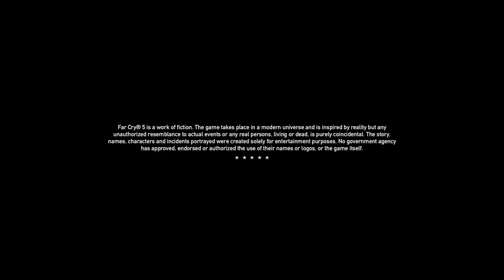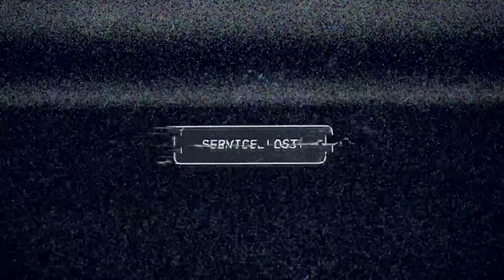Farcry 5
Wanna help out maybe be part of the RTPA Crew

Random, Funny, Serious Videos
That's what usually when we get together and broadcast or make videos.
Join us to see what usually happen with the RTPA Crew or just myself when the Game Starts.

New to the RTPA Crew
Introducing MaKaveli

Husband and Wife also the Founders of RTPA (Raging Tactical Pandas)
Lrg_Raging_Panda
BecRaging_Panda

The Children of the Candy Corn (Our Kids)
Raging-_-Ladybug
Naa_RagingBandit

The Family (The Brothers and Sister. in Laws
Big_Kilo_0410
Kingdom-Muzic88
Mrz_Vega_uno_14

RTPA 3 Main Chiefs in Charge (Our Friends)
Weeknd737
Capt_KirknBalls
OutlawRock175 Wanna help out maybe be part of the RTPA Crew

Lrg_Raging_Panda
BecRaging_Panda

Raging-_-Ladybug
Naa_RagingBandit

Big_Kilo_0410
Kingdom-Muzic88 -The Family (The Brothers and Sister. in Laws
Mrz_Vega_uno_14

Weeknd737
Capt_KirknBalls -RTPA 3 Main Chiefs in Charge (Our Friends)
OutlawRock175